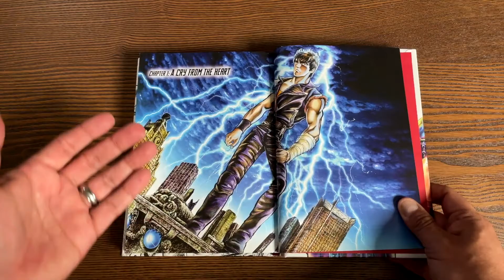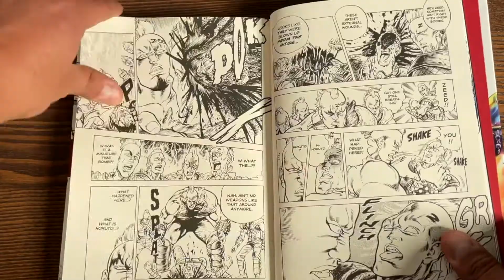The Prequel To Fist Of The North Star You Never Read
this is the prequel manga/anime that you never read or watched.